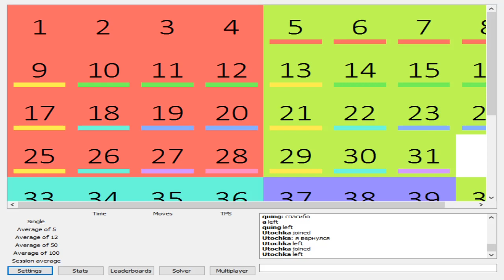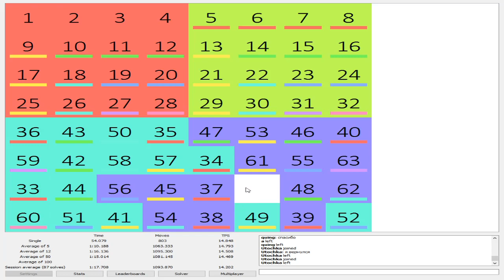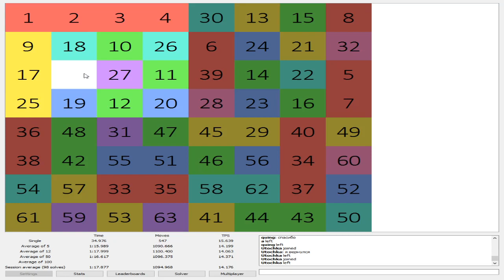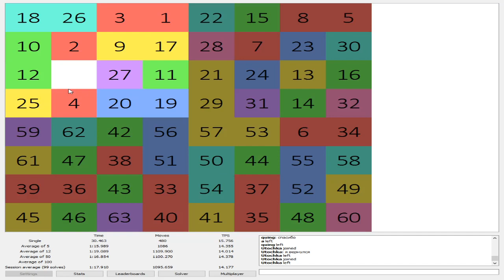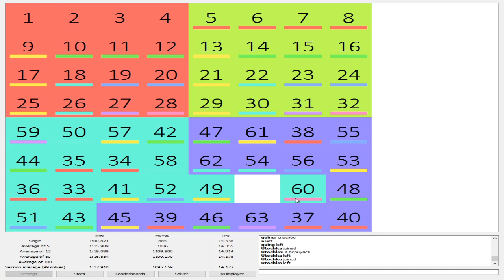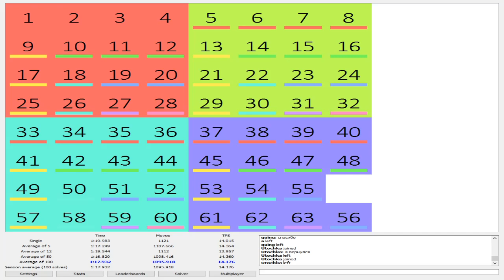8x8 sliding puzzle 1:17 ao100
join discord, download 15 puzzle sim, chat, ranks etc
1:01 single [timecode 1:49:17] (not pb)
1:10 ao5 [timecode 1:05:19]
1:11 ao12
1:14 ao50